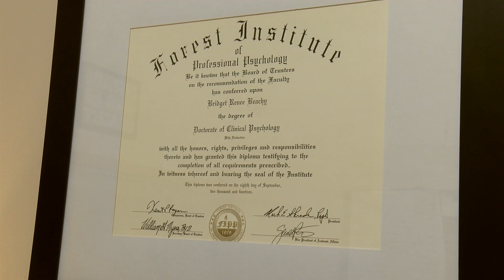Get to know Central Washington Family Medicine's Featured Provider Bridget Beachy PsyD